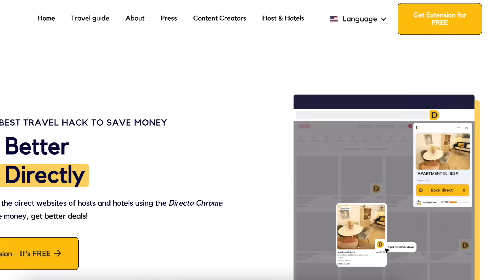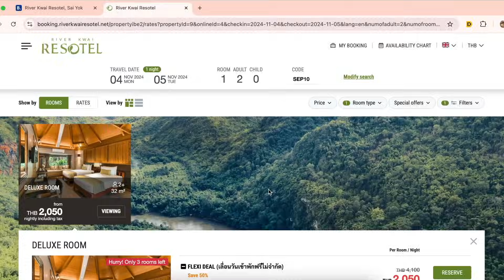They decided NOT to rob us.. this is what Thai people are really like 🇹🇭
เลือกซับไทยได้ตรงปุ่มขวามือด้านบน cc แล้วเลือกภาษาไทย
🍃 Check Out Our LAZADA SHOP For Honey, Cacao, Super Greens Powder, Ginger Extract & Lots More!
for 4 extra months of Surfshark VPN for Free!

We are loving family that live in Rural Thailand. Damo (me), Ryan (my husband), Otis & Hugo (Our Sons) spend our days taking care of the land and the animals and enjoying each others company. Its the simple life and we love to share it with you.